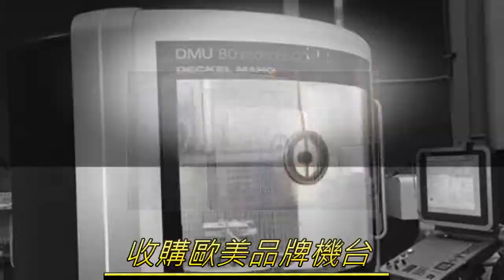世合實業 - 一條龍服務的CNC機械供應商 | 中古機械、新機現貨及機械零配件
世合實業擁有30年以上的中古機械買賣的經驗，是台灣區具代表的中古機械買賣貿易商。除了提供中古機之外，我們亦提供一系列價格便宜且符合客戶需求的龍門銑床機台以及各類型角度頭，提供更多元且全面性的解決方案，協助客戶有效解決問題、獲得更大利益。

依據30年來的累積經驗我們提供一條龍服務。提供優質中古機械、龍門銑床、各類型角度頭及機械零配件(耐磨片、膠皮按鍵等)等，滿足客戶需求。